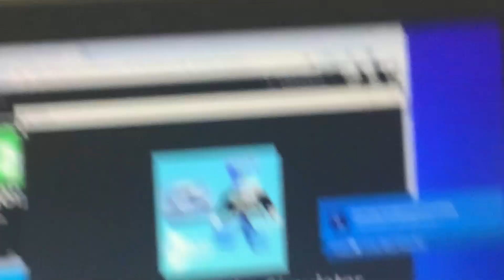￼￼RecordingAnother￼ Video in YouTube tycoon￼